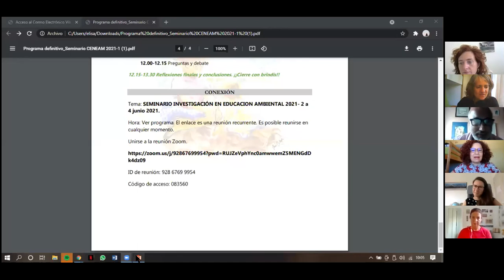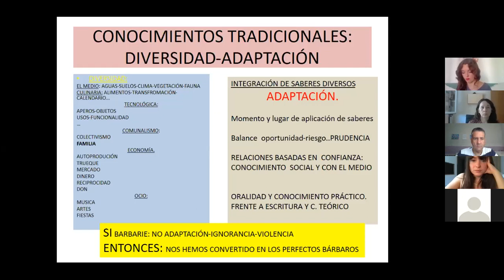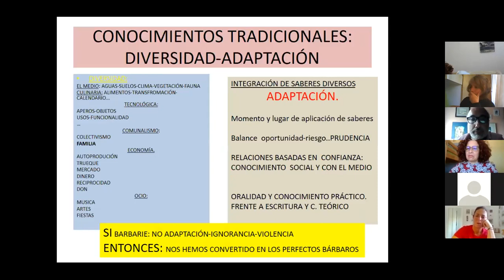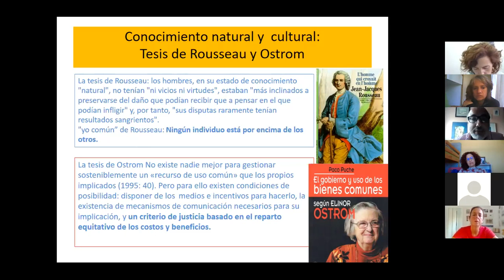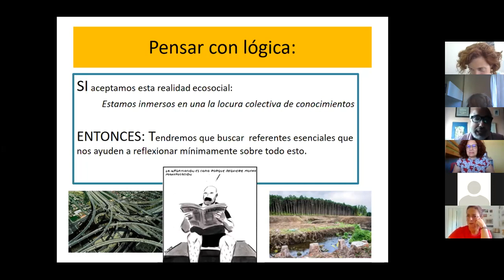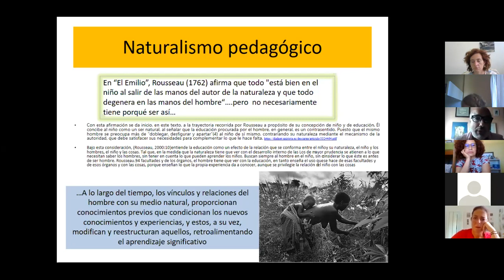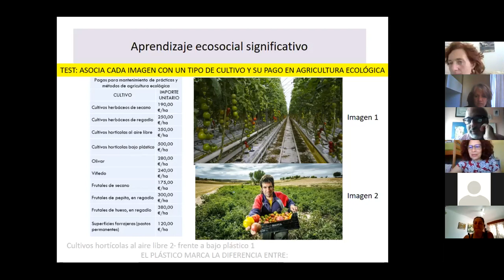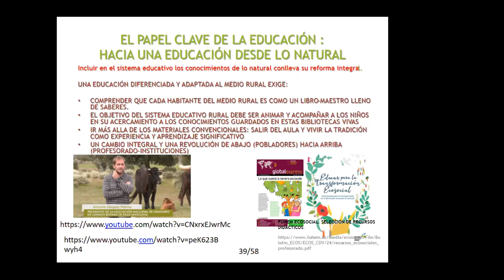Seminario Investigación Educación Ambiental (2021). Ponencia Joaquín Romano Velasco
"Conocimientos rurales tradicionales como aprendizaje ecosocial significativo, el caso de la economía circular". Ponencia impartida por Joaquín Romano Velasco durante el Seminario de Investigación en Educación Ambiental y Educación para el Desarrollo Sostenible de 2021. Explicará qué es el conocimiento tradicional, por qué el medio rural es el idóneo-natural para la aplicación del aprendizaje significativo basado en los conocimientos tradicionales y si es viable el inicio-ensayo en el medio rural de una reforma educativa basada en la cultura tradicional.